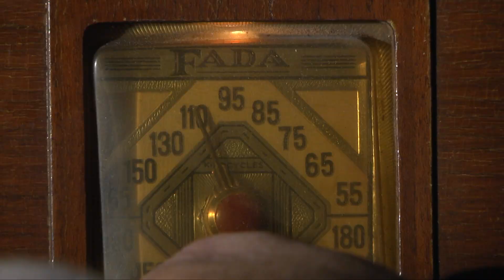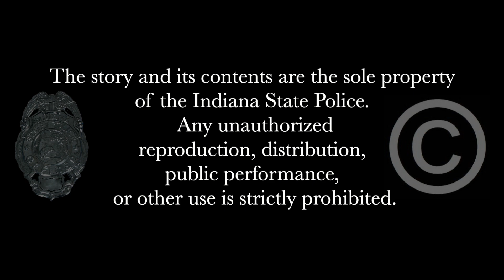Indiana State Police 9.24.2023 Road Show - Hawaii Fires